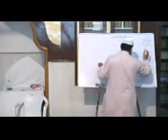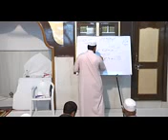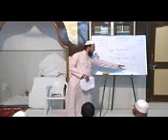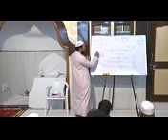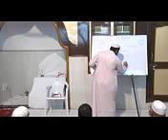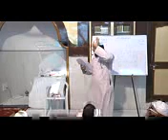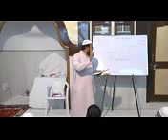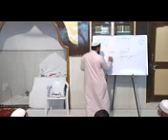Daur-e-Hazir Mein Azeem Fitna Khawarij By Shaikh Yasir Al Jabri Madani Hafizhullah